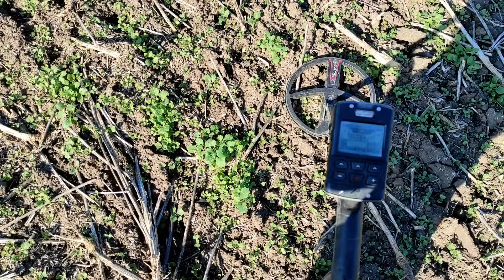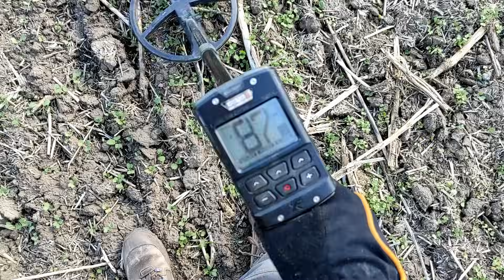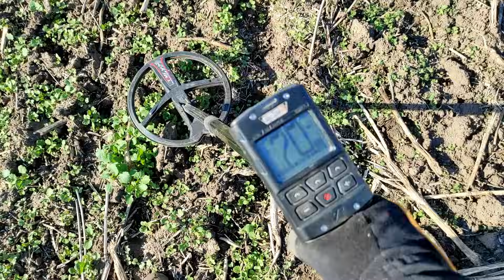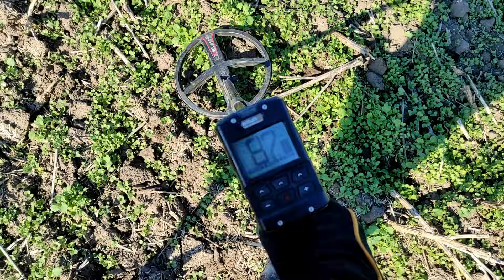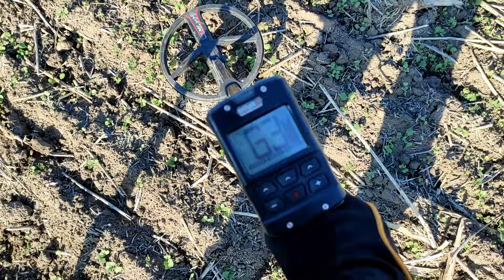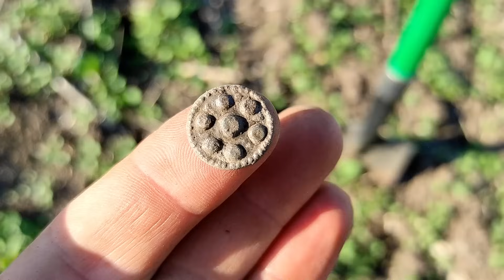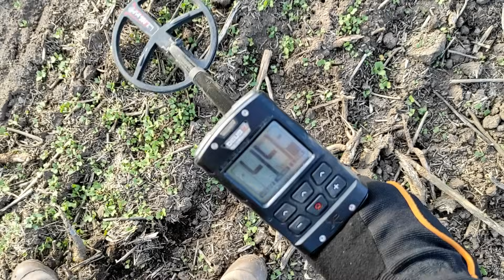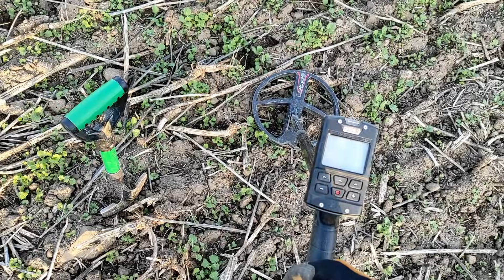🧔 Jak oholit pračlověka? Bronzová břitva a stříbrné mince s detektorem kovů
Konečně jsme se dostali zpátky na lokalitu, kde společně s archeology pracujeme na záchranném projektu. Místo je bohaté především na nálezy z doby římské, ale nacházíme zde také předměty z doby bronzové, halštatu, laténu a dokonce i z doby stěhování národů. Dnes vedle běžných nálezů a odpadu uvidíte dvě nekvalitní stříbrné mince a dvě části z břitev z doby bronzové. Všechny archeologické nálezy zaměřujeme a předáváme archeologům.